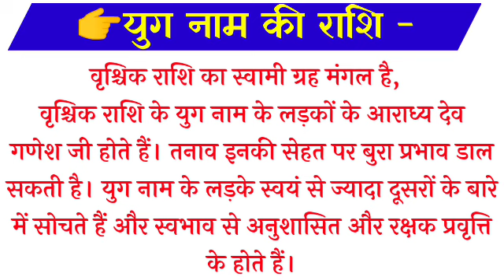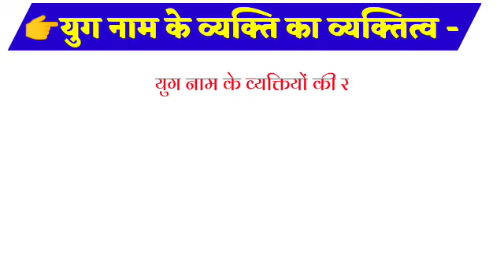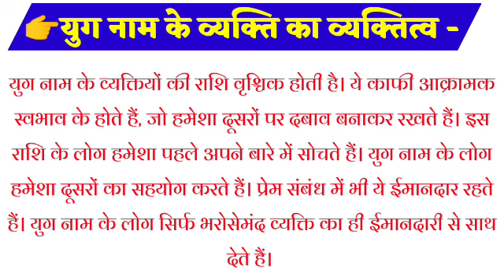Yug Naam ke vyakti kaise hote hai | Yug Naam ka mtlb | युग नाम के लोग जरूर देखें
Hello
friends
Welcome to